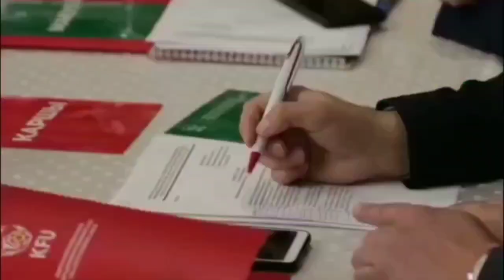Футбол менен өлкөнүн келечегин куруп, экономикасын көтөрүүгө болот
Буюртмачы: «Ата-Журт Кыргызстан» саясий партиясы.
Аткаруучу: "Супер.кж" ЖЧКсы. Дареги: Бишкек шаары, Турусбеков 109/1.
Чыгарылган күнү: 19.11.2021. Нускасы: 1 даана.
"Ата-Журт Кыргызстан" саясий партиясынын шайлоо фондунан каржы маселелери боюнча ыйгарым укуктуу өкүлү С.А. Болотакунова тарабынан төлөндү (Күбөлүк № 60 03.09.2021)